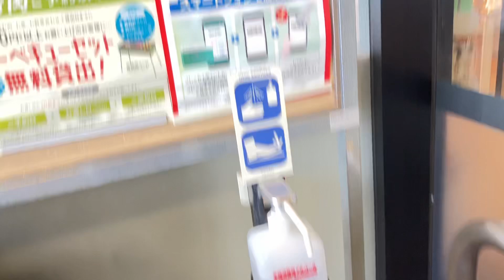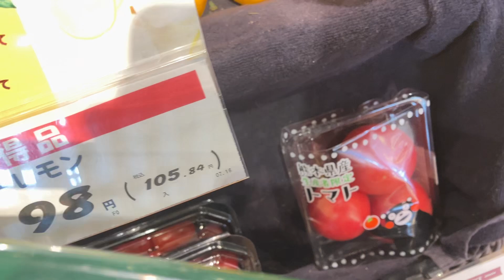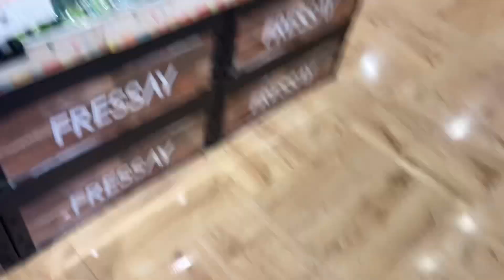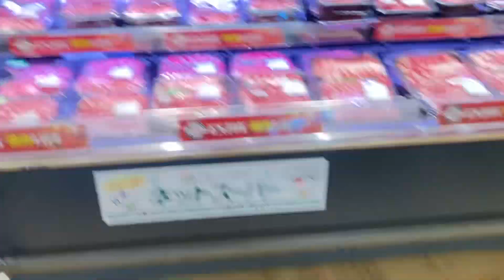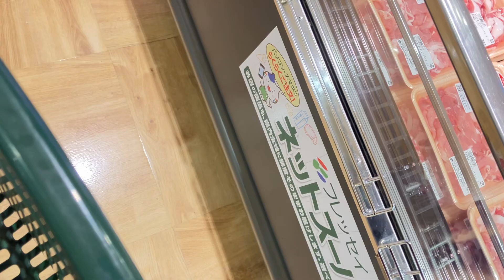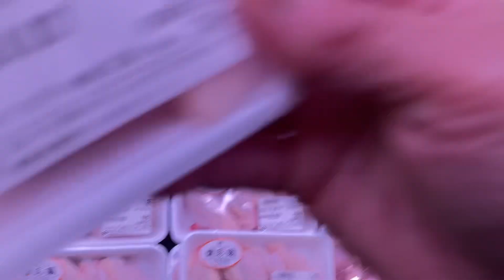Fressay Super Market in Japan, please subscribe to my channel and support🔔Bless you❤️